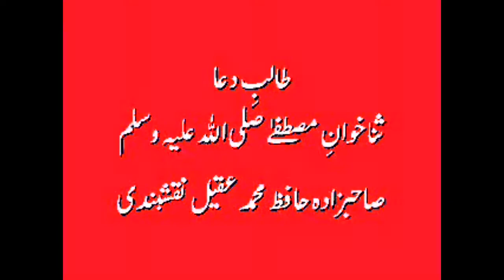ماشا اللہ(Barma)دعوت اسلامی نے برما کے مسلمانوں کی کیا امداد کی !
Watch : ماشا اللہ(Barma)دعوت اسلامی نے برما کے مسلمانوں کی کیا امداد کی  !